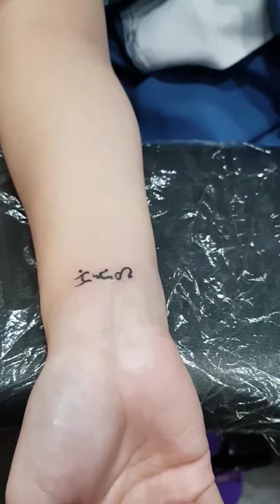Sari saring tatoo ni kuya Emman